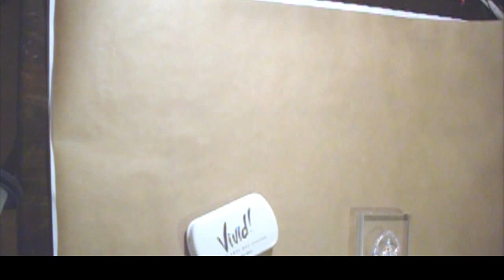Make Your Own Christmas Wrapping Paper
Hi Everyone,

In this video I share with you all another Christmas project for 2011..

This video shows you how I have created my own wrapping paper.
This is a great way to personalise your gifts and make your friends and family feel extra special..

When you see the look on their faces I'm sure it will make it all worth the time and effort you've put into it, and if not, well... I guess they won't get dessert lol :)

Hope you guys enjoyed this video and if you have any questions just comment on this video, or send me a msg.

xoxo